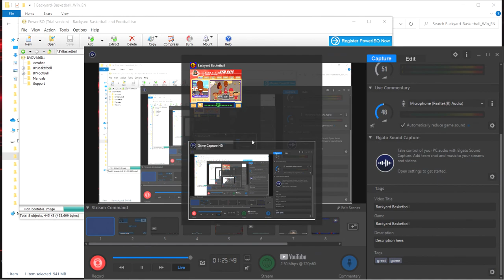Backyard Basketball Part 35